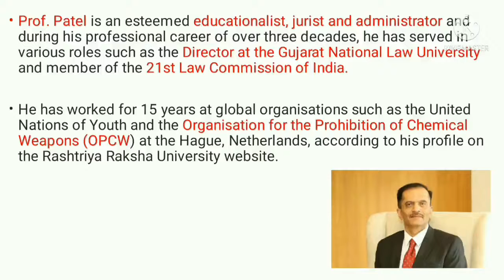professor bimal patel of india elected to international law commission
Hi Friends,
Professor Bimal Patel, Vice-Chancellor, Rashtriya Raksha University and Member of National Security Advisory Board of India, has been elected to the International Law Commission for a five-year term starting January 1, 2023 in a hard-fought election at the United Nations.

Prof. Patel garnered 163 votes in the UN General Assembly out of 192 members present and voting, topping the Asia-Pacific group that included candidates from China, South Korea and Japan.

Prof. Patel is an esteemed educationalist, jurist and administrator and during his professional career of over three decades, he has served in various roles such as the Director at the Gujarat National Law University and member of the 21st Law Commission of India.

He has worked for 15 years at global organisations such as the United Nations of Youth and the Organisation for the Prohibition of Chemical Weapons (OPCW) at the Hague, Netherlands, according to his profile on the Rashtriya Raksha University website.

प्रोफेसर बिमल पटेल, कुलपति, राष्ट्रीय रक्षा विश्वविद्यालय और भारतीय राष्ट्रीय सुरक्षा सलाहकार बोर्ड के सदस्य, संयुक्त राष्ट्र में एक कठिन चुनाव में 1 जनवरी, 2023 से शुरू होने वाले पांच साल के कार्यकाल के लिए अंतर्राष्ट्रीय विधि आयोग के लिए चुने गए हैं। .

प्रो. पटेल ने संयुक्त राष्ट्र महासभा में उपस्थित और मतदान करने वाले 192 सदस्यों में से 163 वोट हासिल किए, जो एशिया-प्रशांत समूह में शीर्ष पर रहे, जिसमें चीन, दक्षिण कोरिया और जापान के उम्मीदवार शामिल थे।

प्रो. पटेल एक सम्मानित शिक्षाविद्, न्यायविद और प्रशासक हैं और तीन दशकों से अधिक के अपने पेशेवर करियर के दौरान, उन्होंने गुजरात राष्ट्रीय विधि विश्वविद्यालय में निदेशक और भारत के 21वें विधि आयोग के सदस्य जैसी विभिन्न भूमिकाओं में काम किया है।

राष्ट्रीय रक्षा विश्वविद्यालय की वेबसाइट पर उनके प्रोफाइल के अनुसार, उन्होंने हेग, नीदरलैंड में संयुक्त राष्ट्र युवा और रासायनिक हथियारों के निषेध संगठन (ओपीसीडब्ल्यू) जैसे वैश्विक संगठनों में 15 वर्षों तक काम किया है।

Your Queries -

bimal patel
professor bimal patel
international law commission elections 2021
international law commission
rashtriya raksha university
the 21st law commission
bimal patel law
bimal patel of india
bimal patel of india elected to international law commission
22nd law commission of india
21st law commission of india